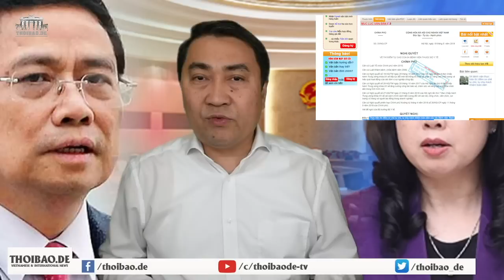Bộ Công thương bị buôn lậu “vỗ mặt”. Nguyễn Hồng Diên vô dụng hay Nhà nước tận thu?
Xăng dầu cạn kiệt, người dân và doanh nghiệp gặp khó. Ai phải chịu trách nhiệm?